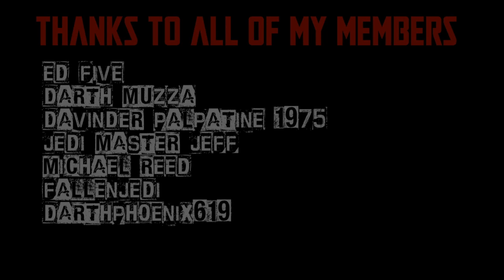POWER OF THE FORCE FRIDAY! - AUNT BERU & SERVICE DROID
I know i incorrectly called the droid Wes when it should be WED